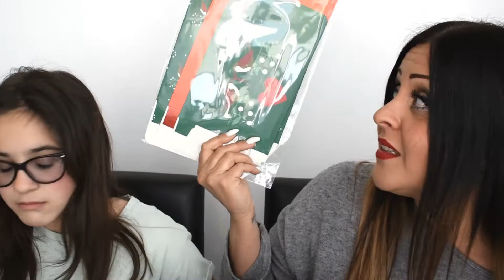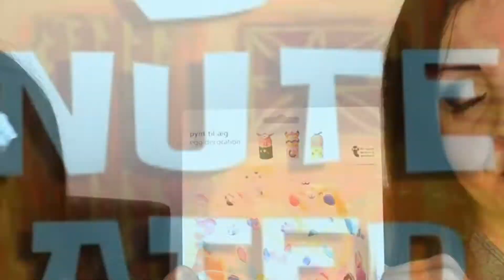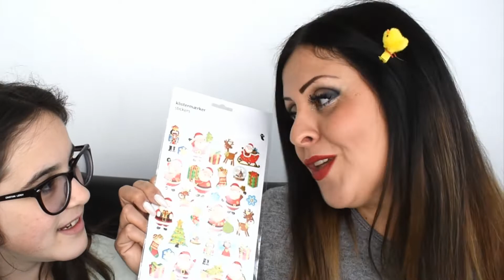Io e Aliciotta apriamo una BIG BUSTA a SORPRESA di Flying TIGER XXL !!! || BARBARA DOMINICI💖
💖Io e Aliciotta apriamo una BIG  BUSTA a SORPRESA di Flying TIGER XXL !
E cosa ci sara' dentro??
Scopriamolo insieme ❤️

🔔Attivate la campanellina 🔔! Per non perdere i prossimi video♡